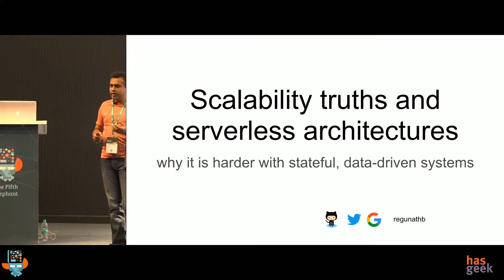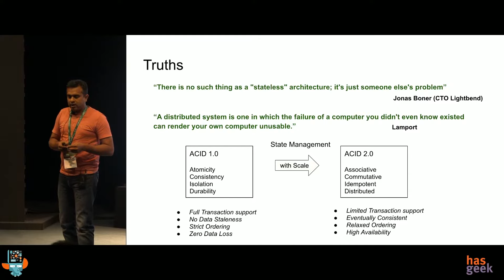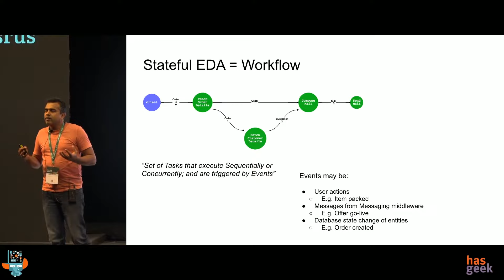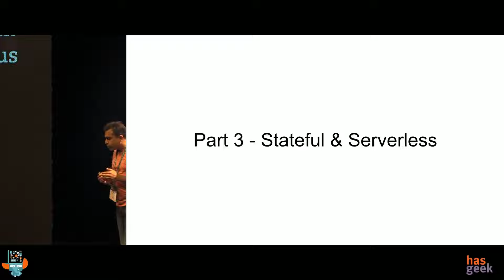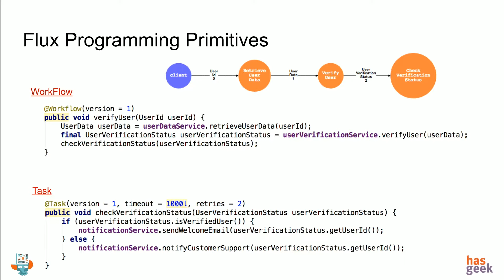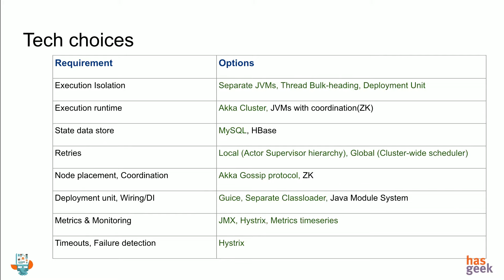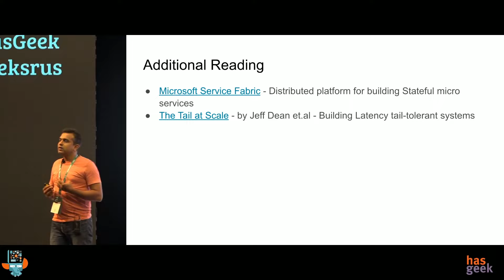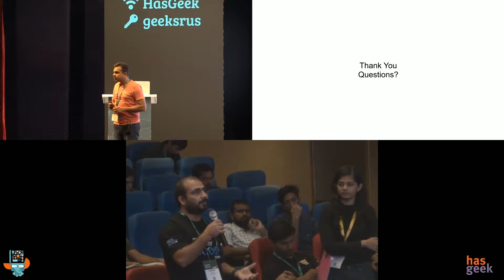Why it is harder to scale with stateful, data-driven systems - Regunath B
Building scalable systems is not easy. It is not as simple as deploying on a cloud and expecting it to scale alongwith the cloud’s elasticity. Many systems and solutions that claim elasticity of scale often indirectly limit their claims to stateless services.

Building and scaling stateless systems has far fewer challenges over stateful systems. That said, stateless services are limited by data centre infrastructure and begs attention at large footprints - at tens of millions of requests per second. It is therefore seemingly easier to scale stateless services and adds credence to claims of almost limitless elastic scale. Serverless architecture offers the convenience of zero server deployments while preserving elasticity of scaling.

In reality, there is little truth in a truly stateless service, in fact it is a case of state being pushed to another service/system. The challenges therefore shift to scaling stateful services - something harder to achieve.

In this talk I will start with an overview of typical application workloads - online vs offline, interactive vs batch, sync vs async etc. and commonly used patterns and libraries to build these systems. We will also evaluate each of these examples to identify critical stateful services/systems and the challenges in scaling them. We will then take the Flipkart Flux open source project as an example to understand the design of a highly scalable stateful system that offers serverless computing for deployed applications, similar to AWS Lambda. The talk will cover various design and tech choices that enables millions of stateful, data-driven workflows/computes to run on the Flux system.

Regunath is an open source developer, engineer who built Aadhaar and currently works on Retail and Marketplace systems at Flipkart. He is also a core contributor on the Flux project discussed in this talk.